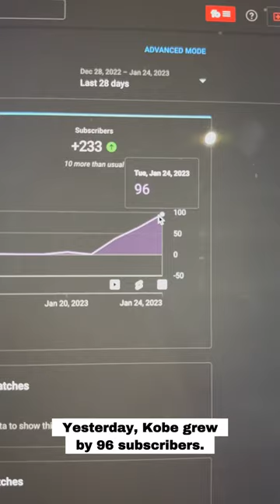YOU Can Make This Dog Happy 🤝 | Day 3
Hi frens, this is day 3 of our 30 day challenge! However many subscribers we get, my dog, Kobe, gets a pet.

I'm going to be doing this challenge for 30 days straight, even if we get 1,000 subscribers in a day, that means 1,000 pets for my dog 😄